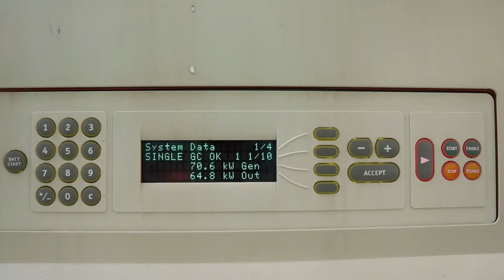H2Oasis Capstone C65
A series of 4 Capstone C65 Micro turbines,  providing heat and power at the H2Oasis, an indoor  waterpark in Anchorage Alaska.